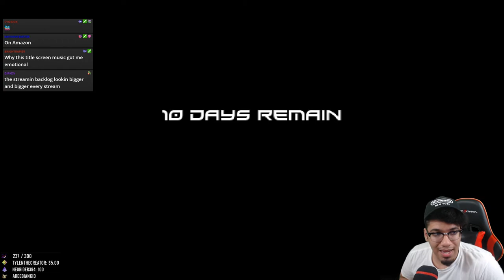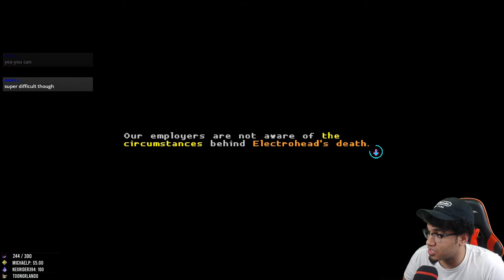RETRO PLAYS KATANA ZERO!